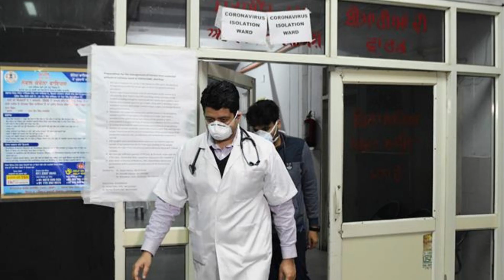The Morning Beat (NE8): MAY 6, 2022